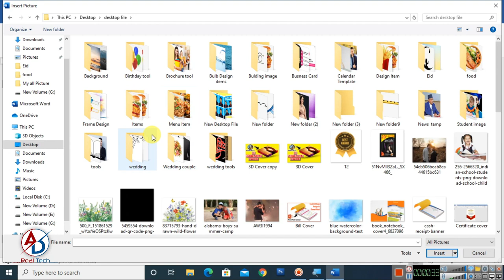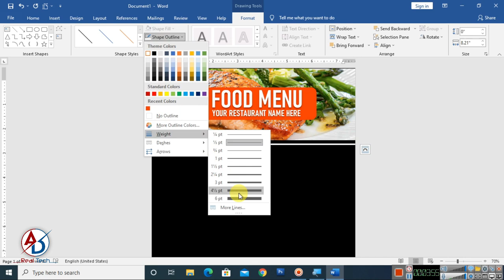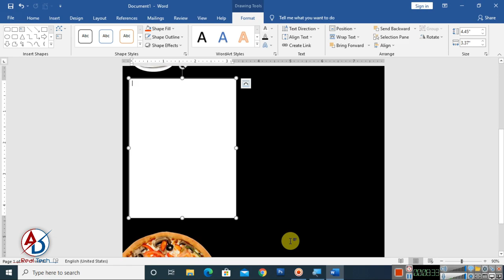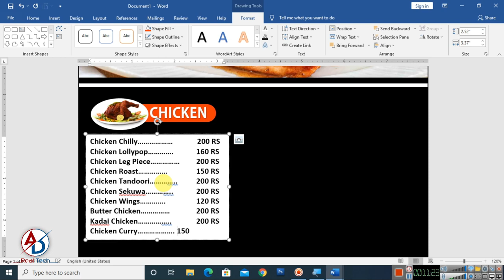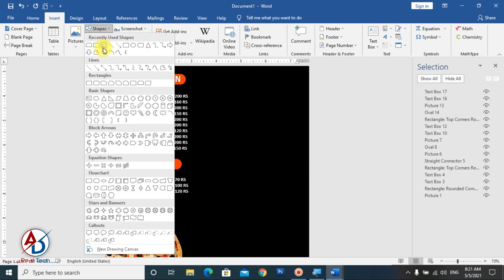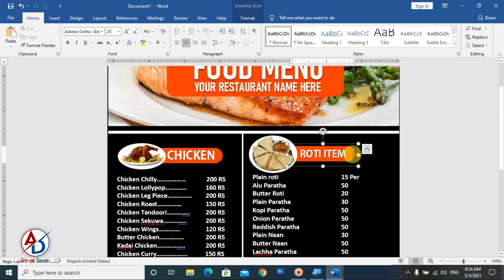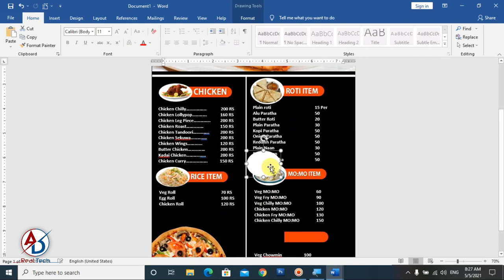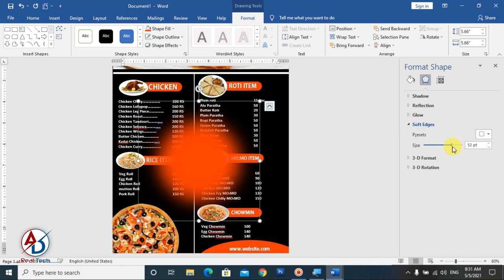Word Tutorial :- Restaurant Menu Card Design in Microsoft Office Word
This Design Page size:
                  A4 Size